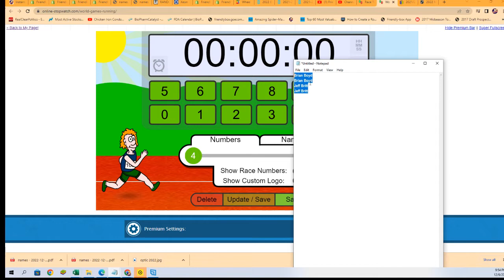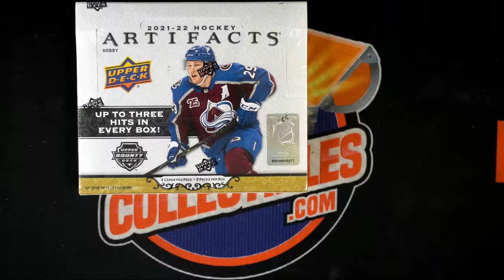202122 Upper Deck Artifacts Hockey Hobby FILLER ID 22ARTIFACTS101